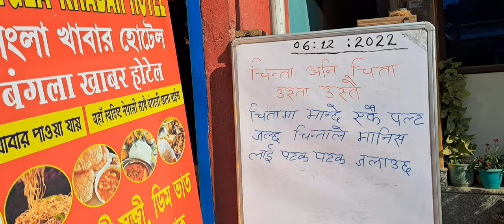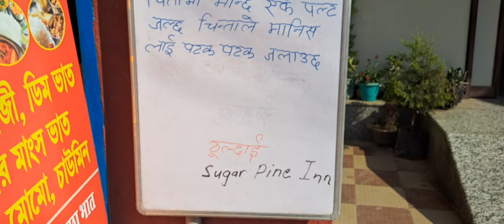Welcome To Mirik Krishna Nagar Taxi Syndicate 🙏Mirik taxi Syndicate Vlog @rupentamang2354 💞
Our Beutiful Mirik Taxi Syndicate Video